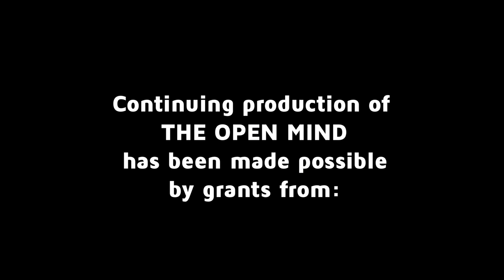Poisoning America - David Rosner | The Open Mind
Public health historian David Rosner talks about origins of the lead epidemic in Flint, Michigan and beyond.

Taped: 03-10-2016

OPEN16008